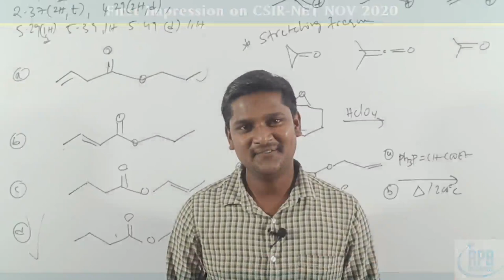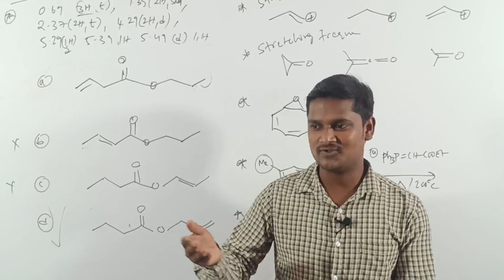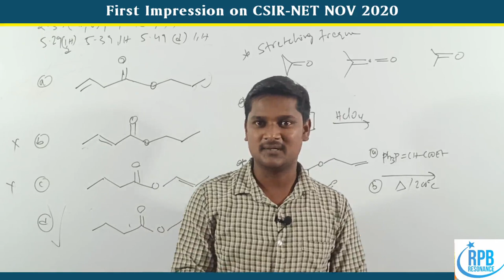First impression on CHEMICAL SCIENCES NOV 2020 CSIR NET EXAM l Rpb Resonance Chemistry